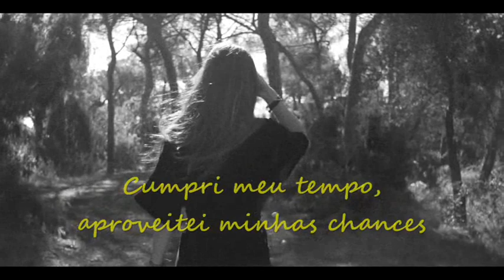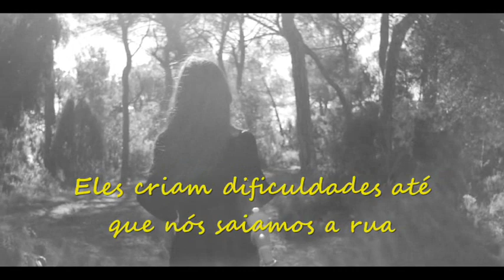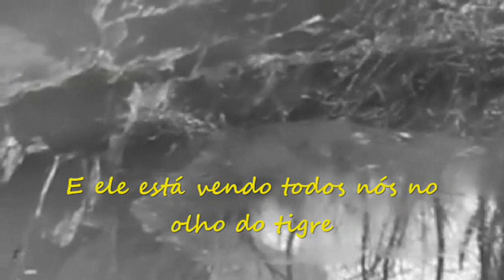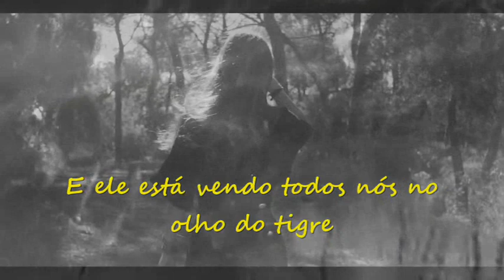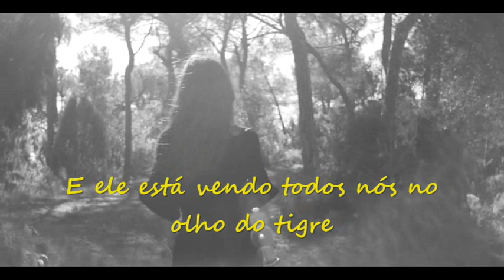Eye Of The Tiger --- Jenn Grant --- trad.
Composição: Frankie Sullivan & Jim Peterik